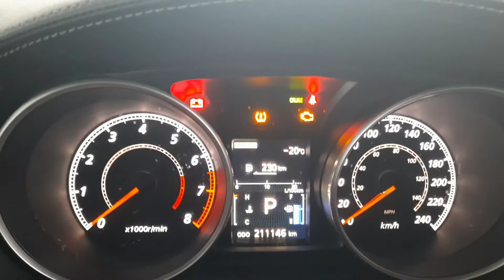BISAKAH MITSUBISHI OUTLANDER DI STARTER PADA SUHU MINUS 20 CELCIUS?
Mitsubishi outlander in Winter time.